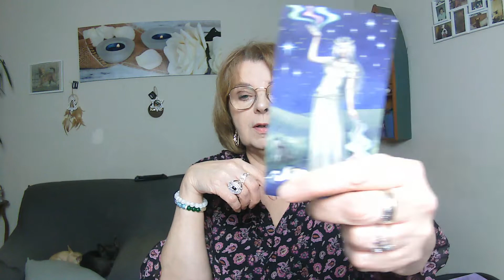TIRAGE DU LUNDI 21 DECEMBRE 2021 / Une personne croise votre route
Que vous réserve cette journée du lundi 20 decembre? Découvrez-le dans le tirage du jour.
Bonne journée